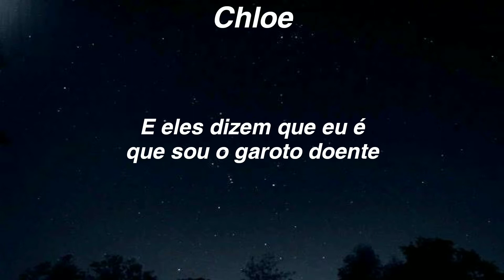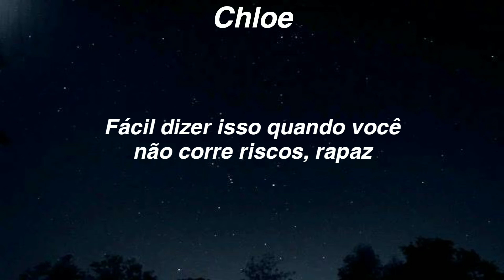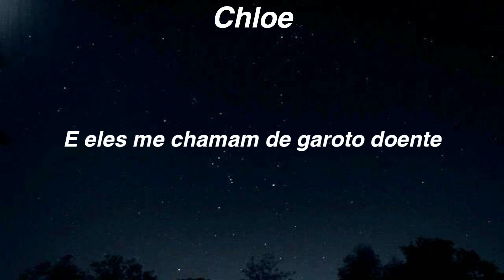The Chainsmokers // Sick Boy {Tradução PT-BR}